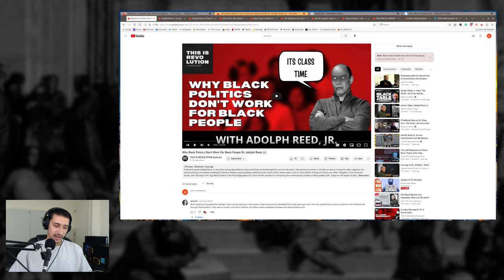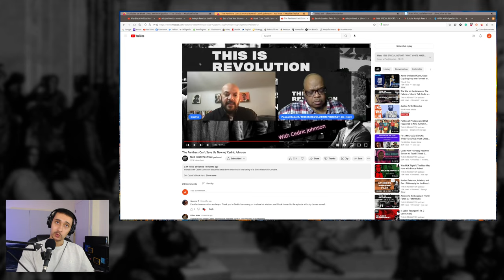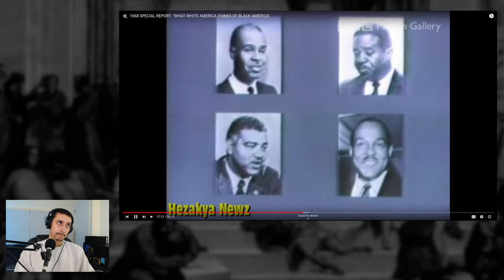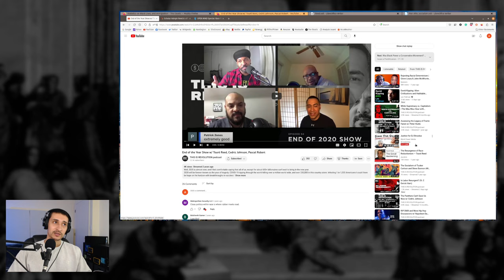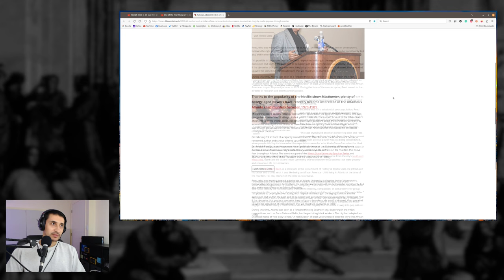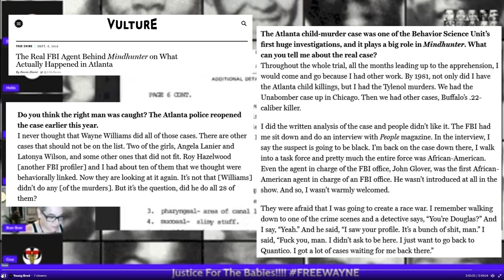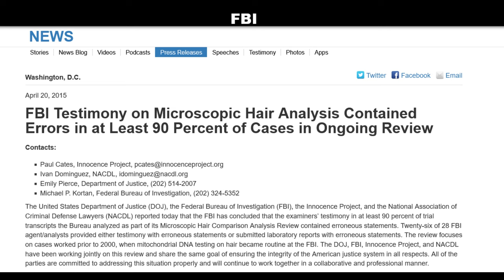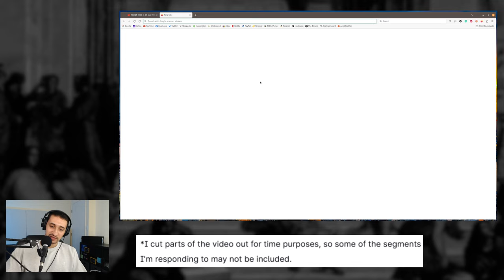Why Division? | Disalienation of Pan-Africanism & Socialism | Bourgeois Socialism | Part 3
Bourgeois socialism. Part 3.

I react to more videos from the THIS IS REVOLUTION podcast including interviews with Adolph Reed, Toure Reed, Cedric Johnson,  Preston Smith, etc. I'm not going to include a link and description for all of the videos as several are used.

This should be the last video in this part of the series. Afro-pessimism will likely be next.

Video Content
0:00 - Intro

8:33 - First Reaction
a) civil/political and human rights
b) assimilationist and black power controlled opposition deviations
d) target audience / stratification and class position
e) Democratic Party politics

40:33 - Fascism or Not?

50:32 - Boule? Illuminati?
a) do we know what people mean? is this criticism of the "black elite"?
b) capital's constant need to undermine the legacy of W.E.B. Du Bois

1:11:27 - ATKID
a) is Atlanta during Missing and Murder Children cases a failure of black elite politics and need for a class analysis or a major conspiracy that a simple class analysis misses?
b) sources on ATKID
c) ATKID Unleased Ep. 51.

1:46:19 - Last Reaction
a) 1930s vs 1960s